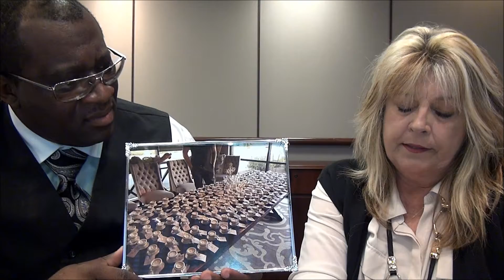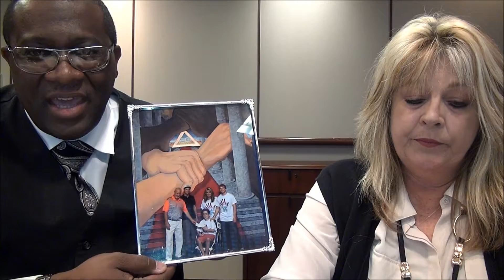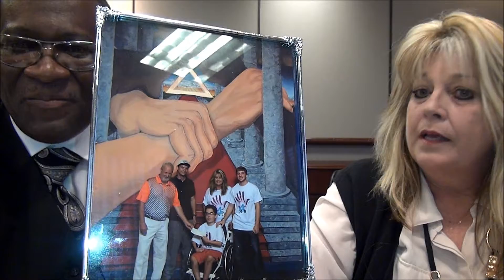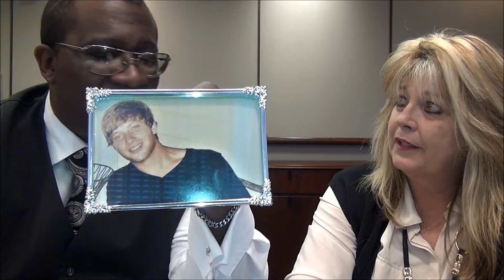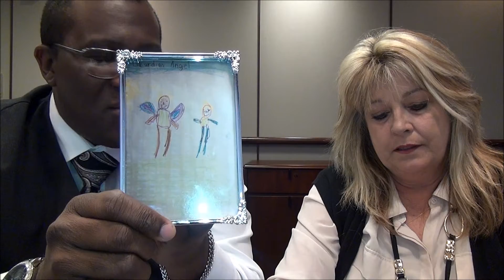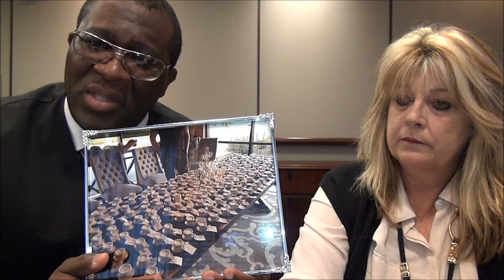The Nyghtstorms Episode 11: REALTY4REHAB vs DRUG RELATED CHILD DEATHS NORTH ATLANTA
With over 200 drug related child deaths in North Atlanta, YG Nyghtstorm talks to Jennifer Bryant Hodge of Realty4Rehab about how the death of her son Robbie motivated her to use real estate as a tool to empower the community to save the lives of other children battling addiction and how YOU can help. Got a question for YG? Send your letter to YG Nyghtstorm on Facebook